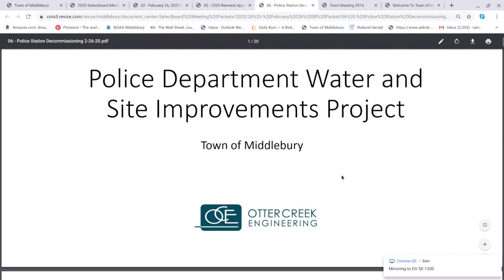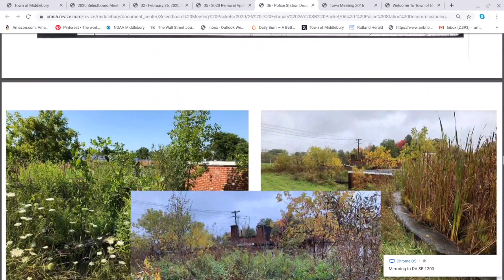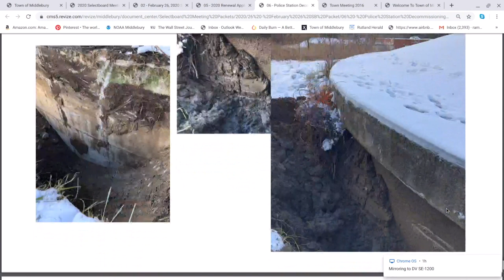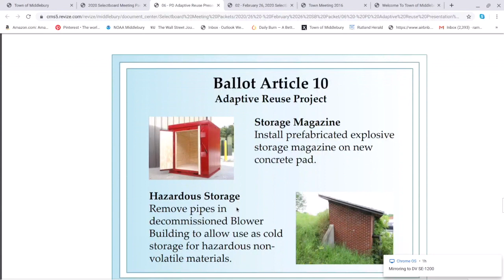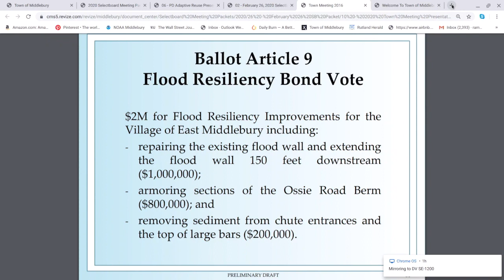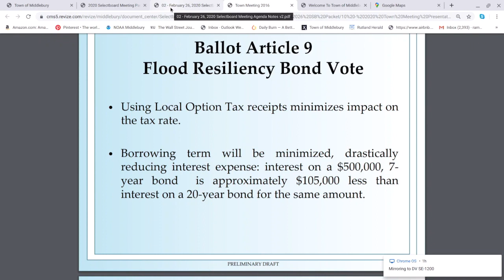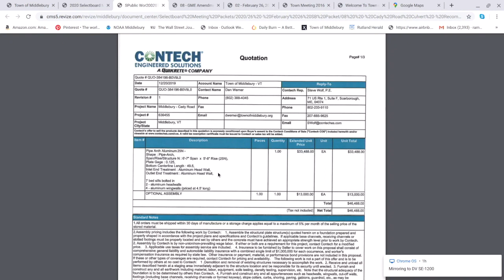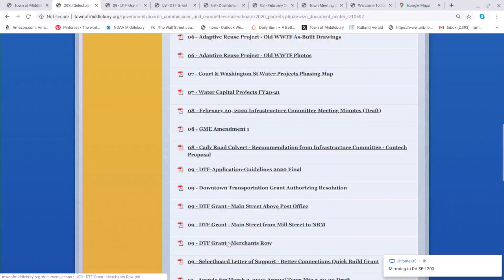Middlebury Selectboard Meeting 2/26/20